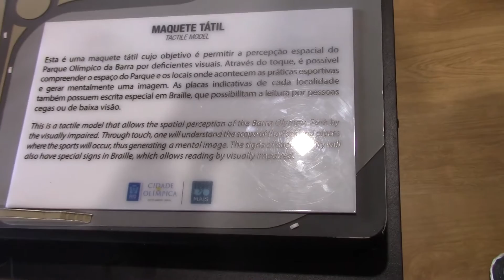VLOG - JOGOS PARALÍMPICOS RIO/2016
Espero muito que tenham gostado!! Não esqueçam de deixar o seu LIKE!

Bjsssssssssssssss